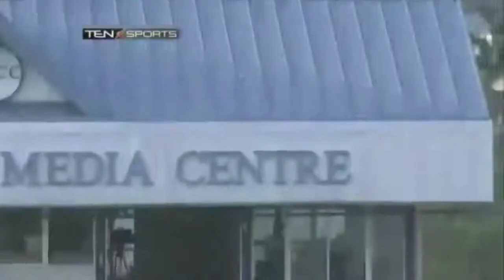M S Dhoni Finishing off | Last over finish | M S Dhoni the best finisher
It was the final of the Tri-Nation Series at Queen's Park Oval, Port of Spain in Trinidad on July 11, 2013 and chasing a 202-run target against Sri Lanka, India were 139/4 when skipper Dhoni joined Suresh Raina at the crease. But Raina fell three overs later and the onus fell entirely on Dhoni to guide India to victory. Batting at No. 6, none of the batsmen who came in to bat after Dhoni reached double figures as he single handedly took India over the ropes with a superb 45-run knock that came off 52 balls on a spiteful pitch, with the help of five fours and two sixes.

No. 11 Ishant Sharma survived the entire penultimate over bowled by Sri Lankan skipper Angelo Mathews and even managed to score 2 runs. With 15 runs to get off the last over, Dhoni asked for a new bat as the ball was given to Shaminda Eranga. First delivery, Dhoni failed to put bat on ball, but the next delivery was smashed straight over the bowler's head and hit the top of the roof of the stadium. Dhoni opened the face of his bat and sliced the next delivery over point to collect four runs. With five runs needed,Dhoni smacked the next delivery over extra cover for another six to win the title for India, with two balls to spare and one wicket in hand. At the post-match presentation where he was given the Man of the Match award, Dhoni confessed that he went for a heavy bat which was "perfect for slogging."

Like because we Upload most amazing videos of Cricket.

Share because these cricketers are most talented in world.